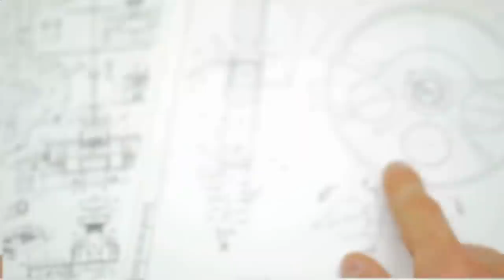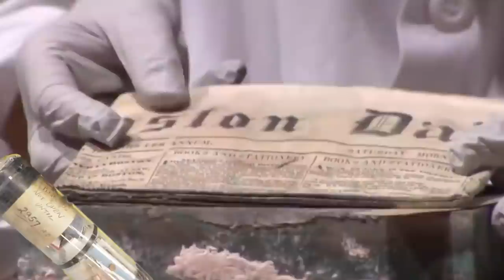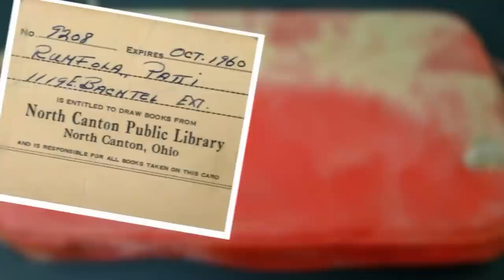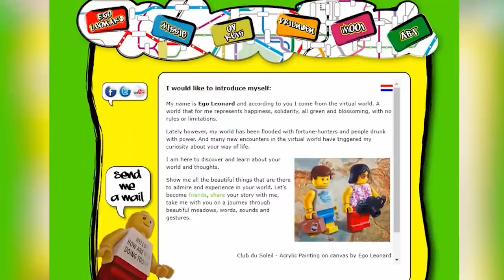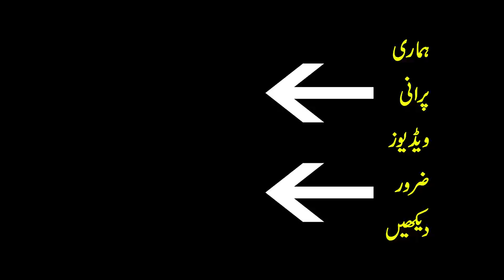5 Strange Things Found in Unexpected Places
5 Strange Things Found in Unexpected Places
Amazing Discoveries by Purisrar Dunya